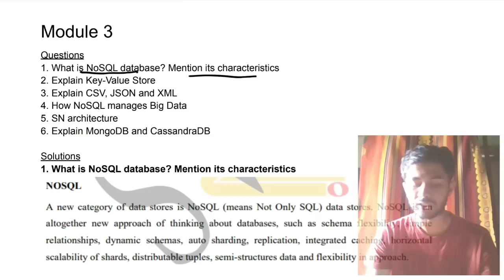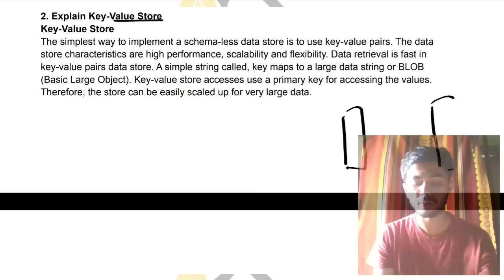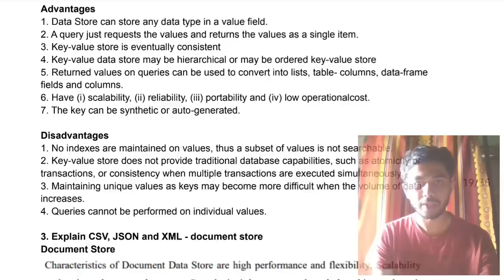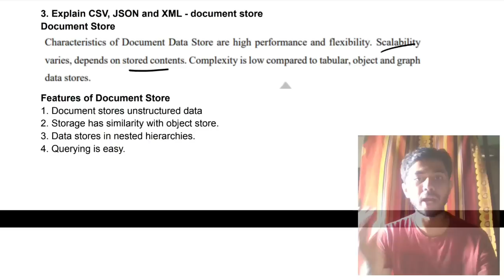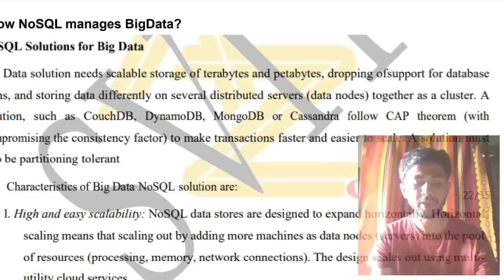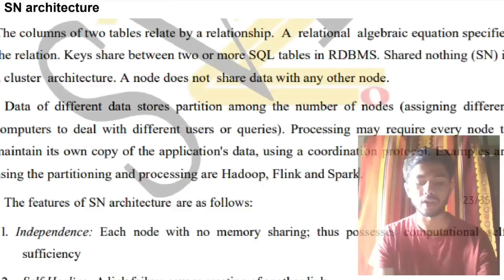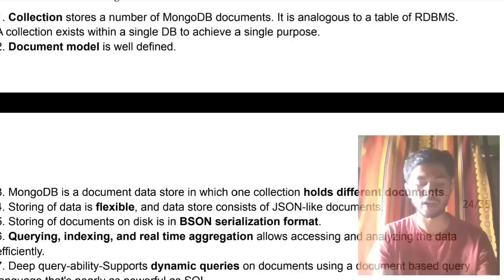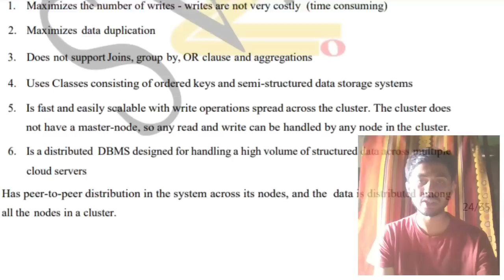BDA M3 Best Video PASS PACK 💯🤩 Sup Imp [+PDF] 🎯2023 Externals 🔥🔥🔥 7SEM CSE vtu #2023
Never Miss the Most Expected Questions from BDA. In this video, learn Trends and Patterns seen in the Previous Year VTU exam papers. Selected PYQs 🎯 With Best Shortcuts | Big Data Analytics | Most Expected Questions with Solutions PDF | Afnan Marquee

⏳ Time Stamps
0:00 What is NoSQL database? Mention its characteristics. 🔥🔥🔥
2:45 Explain Key-Value Store 🔥🔥🔥
5:57 Explain CSV, JSON and XML document store 🔥🔥🔥
8:26 How NoSQL manages BigData 🔥🔥🔥
10:23 SN architecture 🔥🔥🔥
11:17 Explain MongoDB and CassandraDB 🔥🔥🔥

Hi! I'm Afnan, Final Year CS engineering student, Teaching Since 2020. This Channel will help if you are preparing for VTU exams of CSE. My Aim is to help you understand concepts in logical way and use the shortcuts, tricks, trends, patterns and tips in the most elegant and conceivable way to pass the subject with flying colors!!